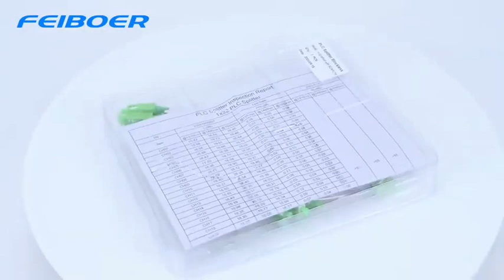FEIBOER fiber _Optic fiber _ Fiber cable _Fibra optica cable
China FEIBOER Fiber Optic Cable/Lan Cable & Ethernet Cable/Fiber Splicing Machine/FDB & NAP/ Cable Joint Closure/ Patch Panel / Armor Patch Cable / MST box
Tks & BR
Leo from Feiboer Fiber

Hunan feibo guangtong communication equipment co.,LTD is a comprehensive high-tech optical fiber communication product development,production,sales and network engineering. FEIBOER products mainly include:
Outdoor fiber cable
Indoor fiber cable
Armored optical cable
Direct burial cable
Duct fiber cable
Underwater fiber cable
Aerial fiber cable
Figeure 8 cable
Anti-rodent optic cable
Coal mine optic cable
FTTH drop wires
Optical Hardware
OPGW cable
Air-blowing cable
and fiber cable accessories such as
Water Pigtail cable
FBT Optical Splitter
ODF Unit Box/Finer Enclosure
Cable Transfer Box
FTTH Drop Cable Patch Cord
Fiber Optical Splitter Box
FTTH Teminal Box
Optical Splitter Frame
Splicing Clousure
Intergated Cabinet

Thanks & Besr Regards
Leo Lu
Global Sales Manager
HUNAN FEIBO GUANGTONG COOMMUNICATION EQUIPMENT CO.,LTD
Address: Xidi Building, 8 Fenglin 3rd Road. Wangchengpo street
，Yuelu district, Changsha City, Hunan Province, China. 410205